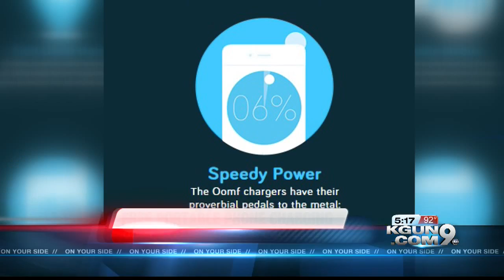Company trying to bring free charging to Tucson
A new company started by a University of Arizona alumnus is bringing free portable charging to restaurants and universities across the country and it could be coming to Tucson next.